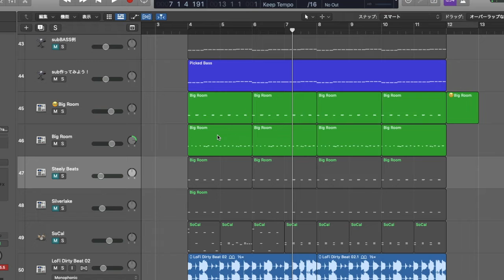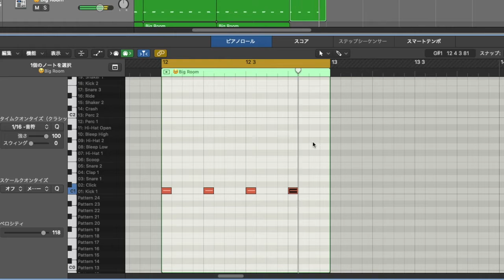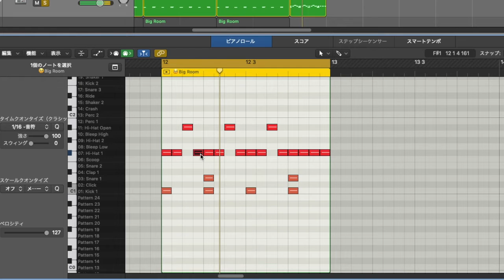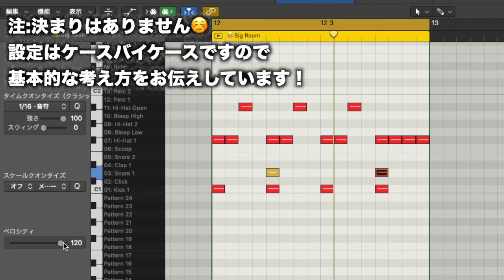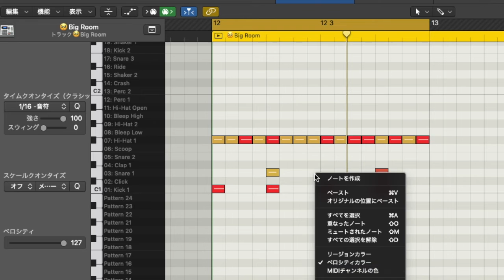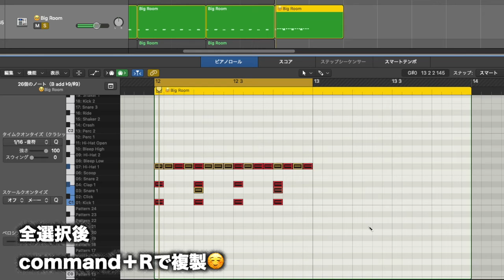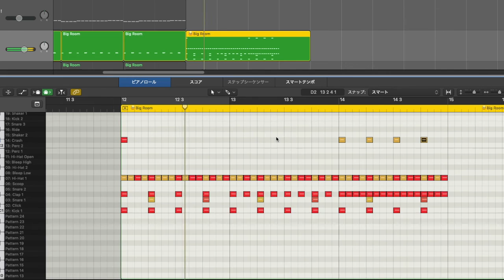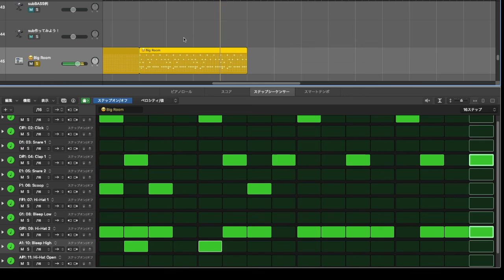4つ打ちドラムの打ち込み方【YOASOBIサウンド必須技】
ベーシックなパターンの4つ打ち！ですが
ベーシック故に詳細な部分は見過ごされがちです！
もう4つ打ちを知っている！という方もお楽しみ頂けるように
様々な打ち込み方やグルーヴの調整テクニックなど
解説していますのでぜひお楽しみください！
外部プラグイン不要です★